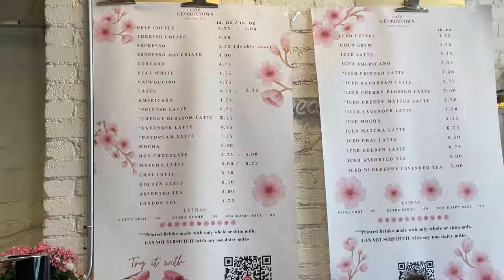productive days in my life 🎀💕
time stamps 🍓

00:00 - 01:15 intro/grwm
01:15 - 02:27 shopping/haul
02:27 - 03:25 baseball grwm
03:25 - 03:55 baseball game
03:55 - 07:05 shoes/f1
07:05 - 11:08 smoothie/outro

accounts 💌

music credits 🌷